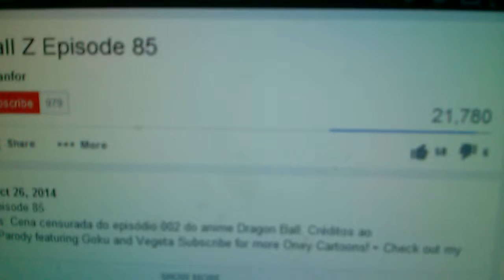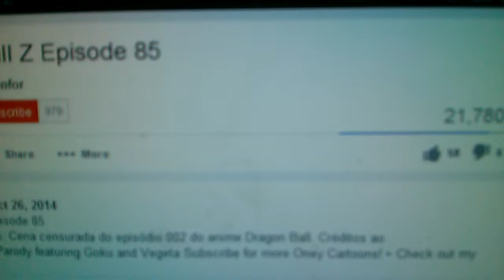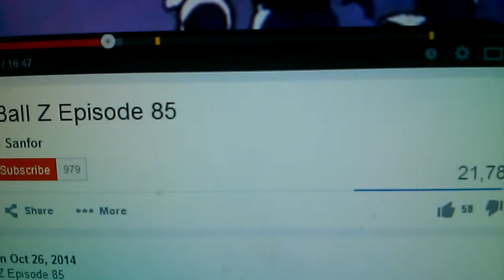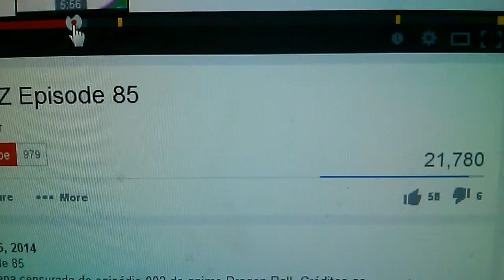The fairly oddparnts dragon ballz vegeta piccolo